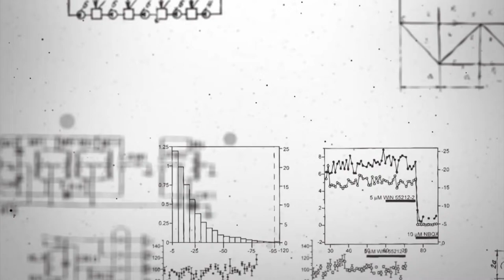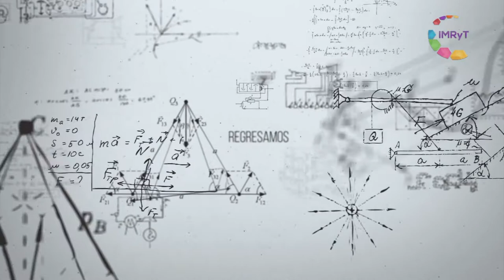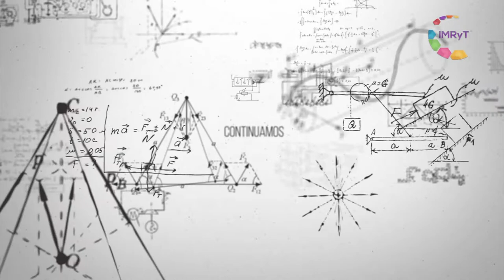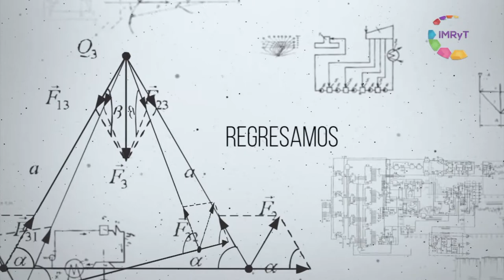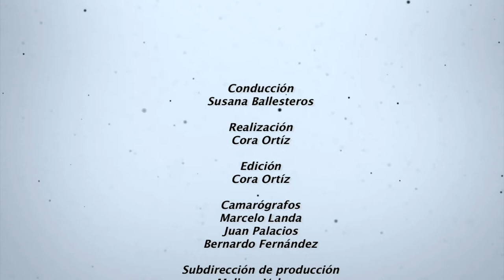Flor de nochebuena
En la bella locación que ofrece la capilla de los Reyes Magos, diseñada por el artista inglés John Spencer y ubicada en Tetela del Monte, municipio de Cuernavaca; Susana Ballesteros presenta el tema de esta emisión: la flor de noche buena o cuetlaxóchitl, especie endémica de Morelos. Para ello, la acompaña la ingeniera Beatriz Cabrera, con quien hablará de la producción de esta flor.